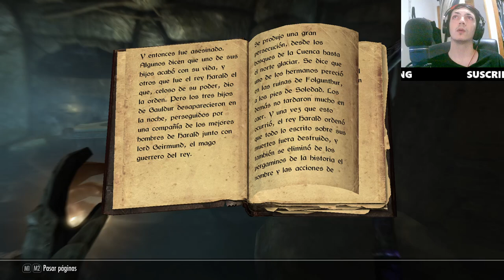Subiendo elocuencia herrería y encantamiento al máximo en Skyrim Guía de habilidades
Mejora tus habilidades de elocuencia, herrería y encantamiento en Skyrim con esta guía completa. Aprende los mejores trucos y consejos para llevar estas habilidades al máximo nivel de manera eficiente. Domina cada aspecto de estas habilidades en el juego y fortalece tu personaje.